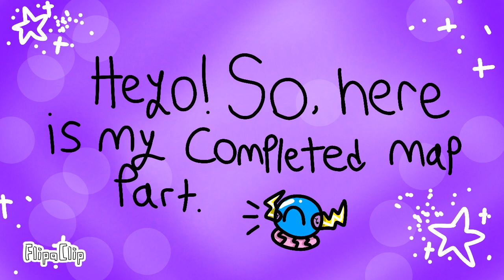Walker Map Part 4 - Charessel's Studio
Here is my Walker Map Part 4! I hope you like it. :)
Anyways, characters in order are:
Reggie
Felix

❓INFO❓
Heyo! I'm Charm, and I animate on a daily basis. But it's not only just animations, I make art, comics, speedraws, ect! I'm a girl and I love things such as Deltarune, Kirby, Gravity Falls, ect. I have LOADS of ocs and new ones are always popping up somewhere.

❓Q&A❓
Q: What do you use to animate?
A: I use Flipaclip!

Q: What do you use to draw?
A: FlipaClip but sometimes this thing called Fresco

A: Xrecorder.

Q: Who/what  inspired you to start Youtube?
A: 2018 animation memes and Moriah Elizabeth

Q: What's your youtube goal?